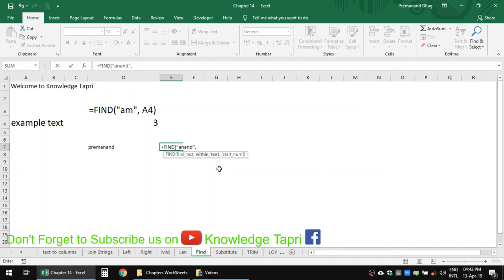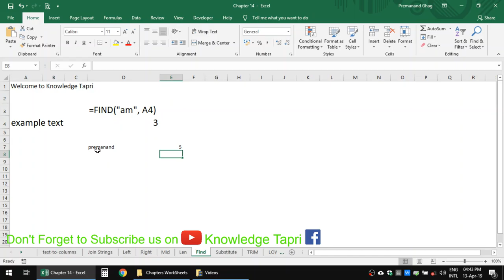Find Formula in Excel Chapter 21 / भाग 21